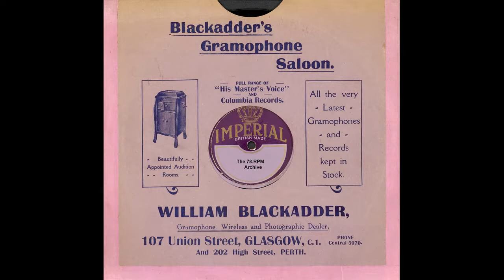Lulu Belle & Rambling Red Foley - Daffy Over Taffy(1934)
Lulu Belle & Rambling Red Foley - Daffy Over Taffy(Conqueror 8315 A)-(CP 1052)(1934)